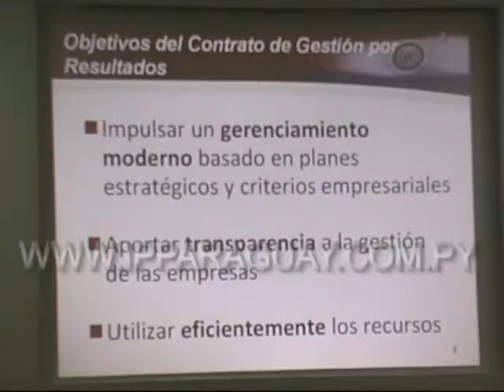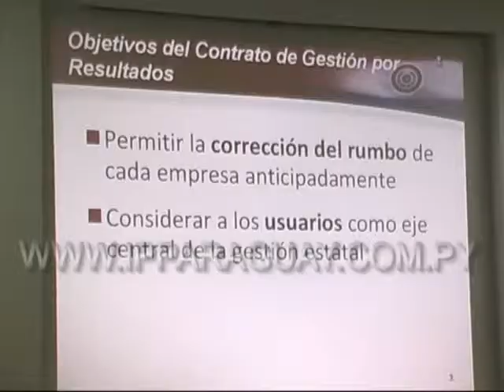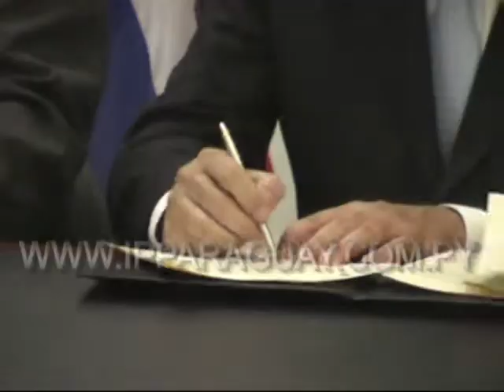Firma de contrato de gestion entre COPACO, INC, PETROPAR Y ESSAP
1 - OCTUBRE - 2009